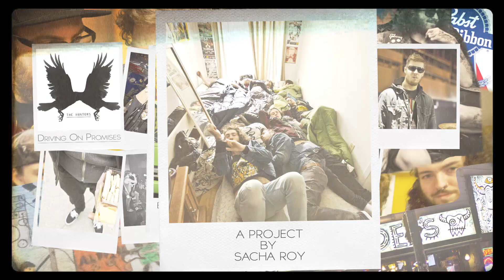The Hunters - Driving on Promises - Episode 3 - Québec (Captioned)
[To enable subtitles, click on CC in the bottom right corner of the player.]

EXOSHOP.COM PRÉSENTE «DRIVING ON PROMISES»

Préparatifs pour le lancement officiel de l'album à Québec. Une salle pleine. Des amis, du beau monde et un van party. Session de skate nocturne et un sentiment d'accomplissement.

EXOSHOP.COM PRESENTS "DRIVING ON PROMISES"

Preparations for the official release party in their hometown of Quebec City. A full house. Friends, beautiful people and a van party. Night skateboarding and a sense of accomplishment.

METTANT EN VEDETTE / STARRING
Dominic Pelletier
Danahé Côté
Raphaël Potvin
William Duguay-Drouin
Hugo Royer
Étienne Robitaille

PRODUIT ET ÉDITÉ PAR / PRODUCED & EDITED BY
Sacha Roy

ÉCRIT PAR / WRITTEN BY
Hugo Royer

TRADUIT PAR / TRANSLATED BY
Hugo Royer

NARRATION PAR / NARRATED BY
Mathieu Marcotte

GÉRANCE / MANAGEMENT
Hugo Mudie